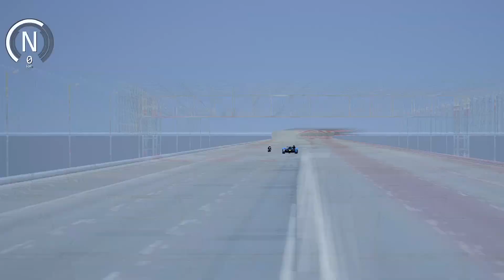Lamborghini Veneno GTR vs Red Bull X2010 - Drag Race 20 KM